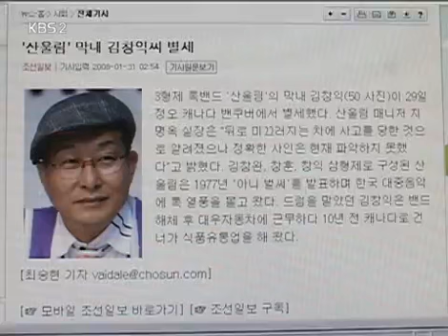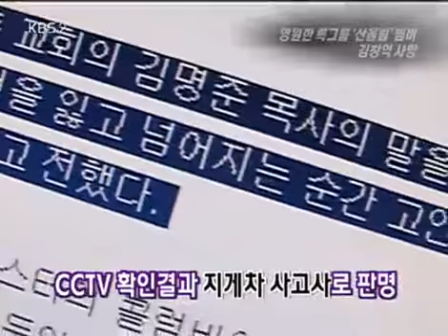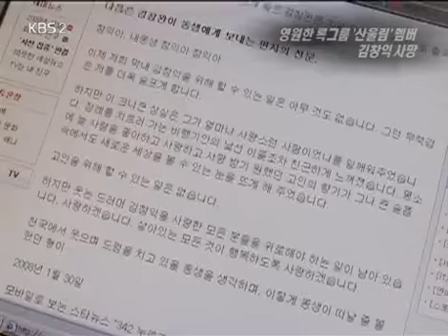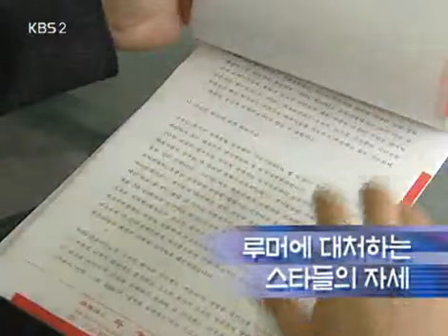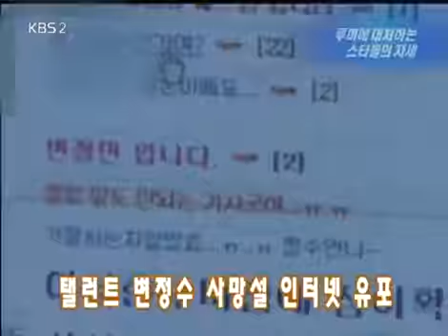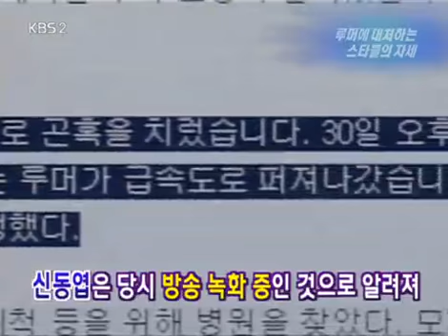Entertainment Report 20080202 #001